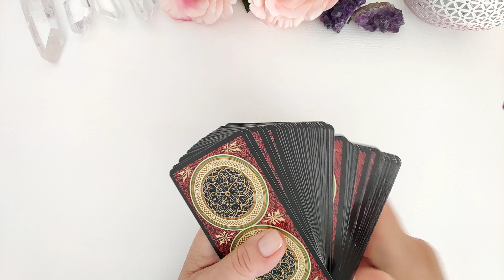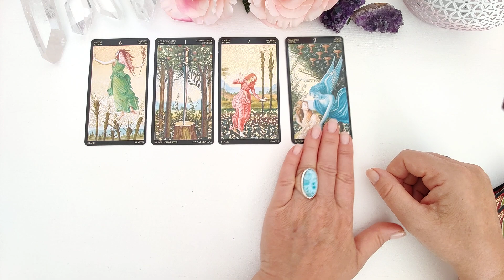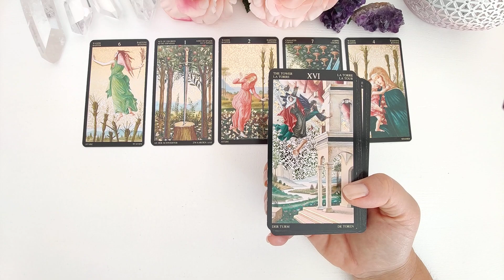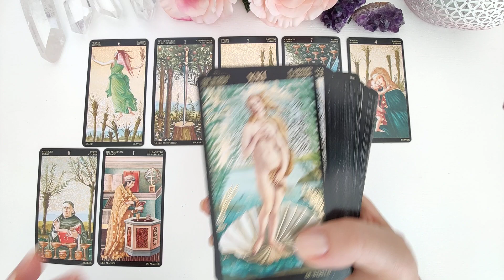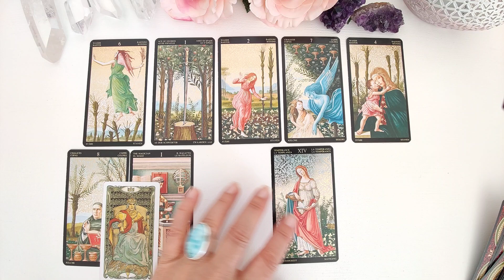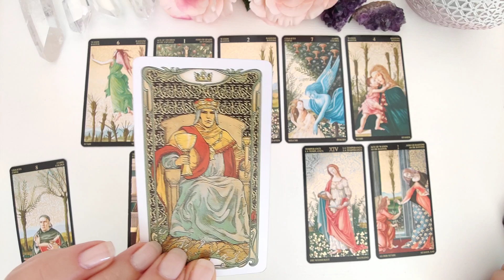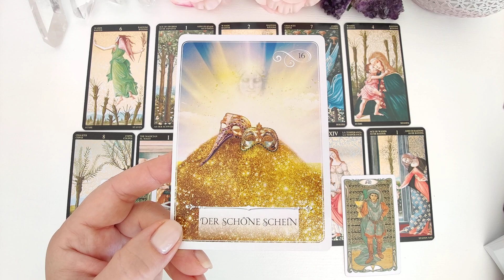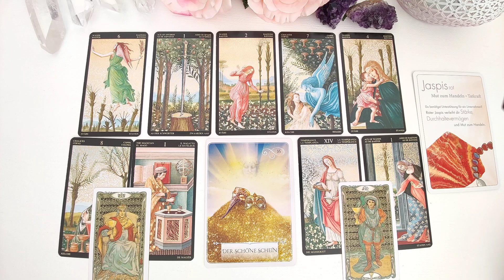Skorpion ♏ September 2022: Verlasse diese Situation und fokussiere Dich neu!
Namasté

oder

Claudia Schidor
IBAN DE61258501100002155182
Verwendungszweck: Energieausgleich

DANKE !!!

Liste der von mir verwendeten Kartendecks:

Schirner Verlag:
Seelen-Medizin von Lisa Biritz
ICH BIN LICHT & LIEBE von Gaby Shayana Hoffmann
Die Schatzkammer deiner Seele von Gaby Shayana Hoffmann
DRACHENKRAFTENERGIEN von Gaby Shayana Hoffmann
BESTIMMUNG von Christine Arana Fader
DIE LIEGENDE ACHT von Barbara Heider-Rauter

Hay House Verlag:
Moonology Manifestation Oracle Cards von  Yasmin Boland
daily crystal inspiration von Heather Askinosie
The SPIRIT ANIMAL ORACLE von Colette Baron-Reid
THE MUSE TAROT von Chris-Anne

moses. Verlag GmbH:
50 KARTEN DIE GLÜCKLICH MACHEN, von Carolin Magunia

LA MUCI DESIGN:
Baroque Tarot

KOHA Verlag:
KRAFTTIERKARTEN von Steven D. Farmer, Ph.D.

Allegria Verlag:
The Law of Attraction *Geld* von Esther & Jerry Hicks

Ansata Verlag:
Das ENGEL-TIER-ORAKEL von Diana Cooper
Das schamanische SEELEN-ORAKEL von Alberto Villoldo, Colette Baron-Reid und Marcella Lobos

tosa Verlag:
KRAFTTIER-ORAKEL von Christopher A. Weidner
Lenormand-Orakel

Königsfurt Urania Verlag:
Das STARSEED ORAKEL von Rebecca Campbell, Danielle Noel
Gilded Reverie Lenormand, Expanded Edition, von Ciro Marchetti
Lenormand J.M.C.

Lüchow Verlag:
MAYA ORAKELKARTEN von Dr. Ronald L. Bonewitz

BLUE ANGEL PUBLISHING:
Oracle of the UNICORNS von Cordelia Francesca Brabbs

BEAU LIFE Verlag:
THE GENTLE HEART TAROT von Vanessa Somuayina

LO SCARABEO:
TAROT MUCHA
Thelema LENORMAND von Renata Lechner
BOTTICELLI von Atanas Alexandrov Atanassov

aqasha Verlag:
Das Tarot der Neuen ZEIT von Linda Giese

U.S.Games System, Inc.

Smith Street Gift
TINSELTOWN TAROT von 50s Vintage Dame